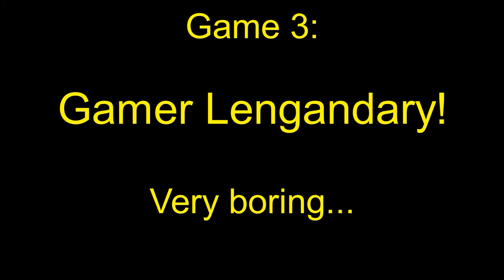3 Bad Roblox Games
More TERRIBLE games.